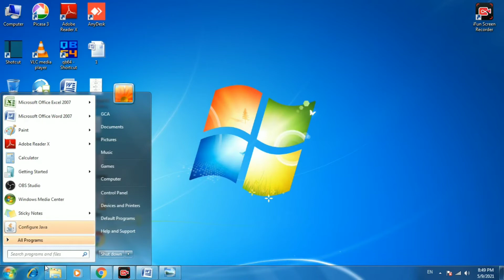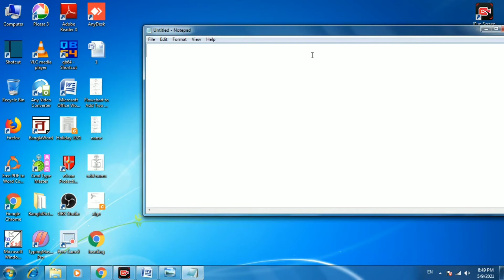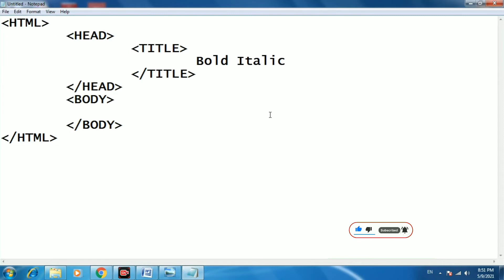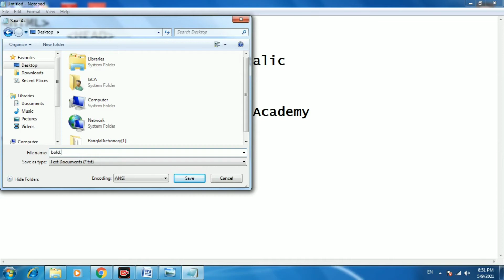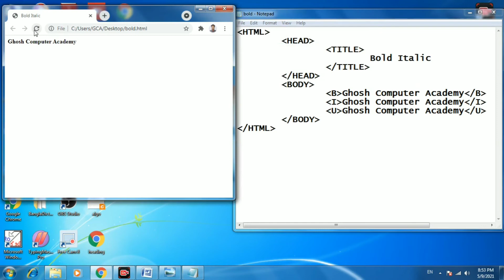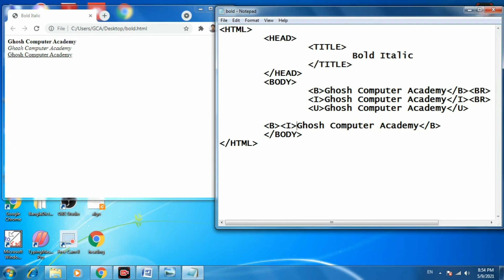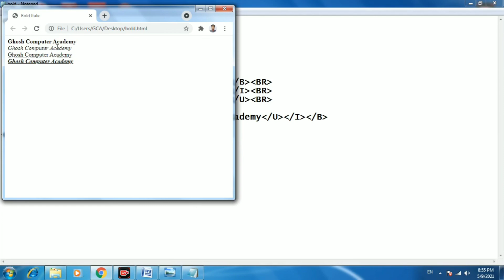HTML Code Day 4- Class XII- Computer Application Computer science || Networking || CBSE || WBCHSE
My Playlists for Class XII WBCHSE are...